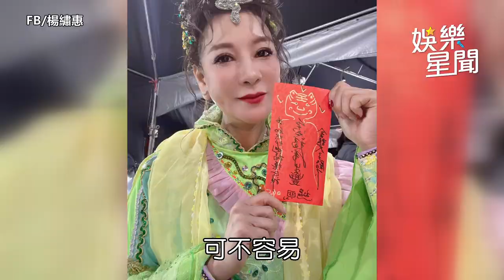心疼連靜雯被愛情騙子詐百萬 楊繡惠排斥網戀：摸得著比較好｜娛樂星聞